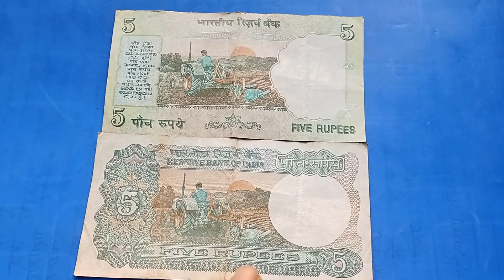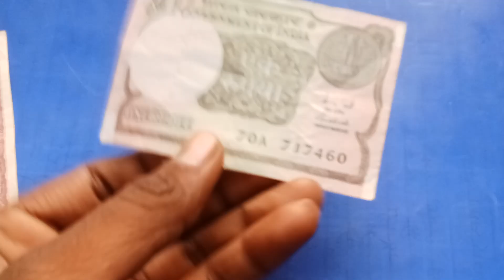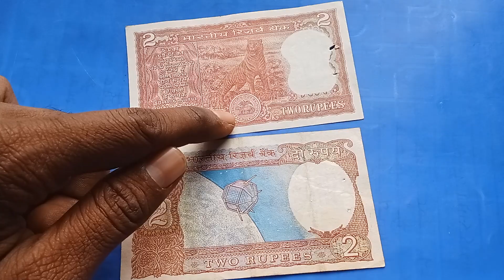purani not ki new video| currency currency dollar oldcoins coin #vlog